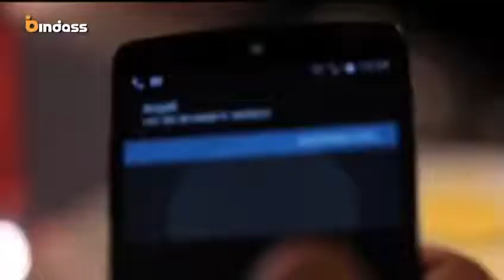Pyar Tune Kya Kiya | Collage Crush Se Pyar | Ptkk | Love Story | New Epsiode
16 May 2021 -

💖Romantic pyar tune kya kiya💖|heart touching love story |new episode 2020|